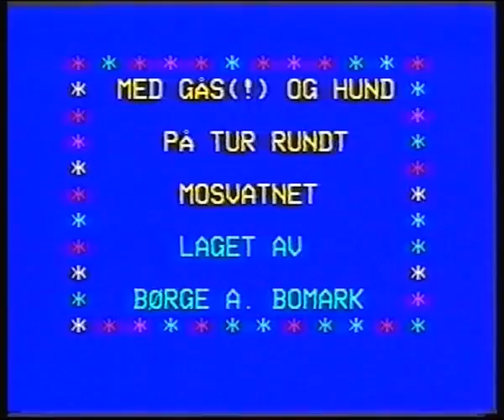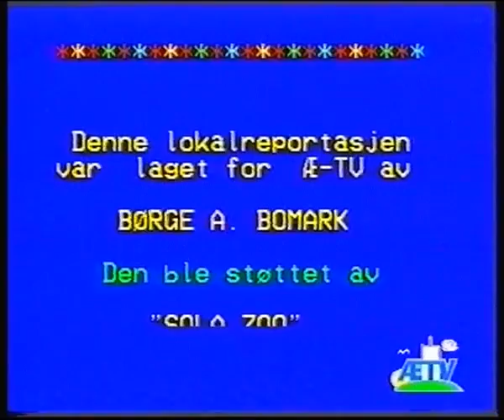Med gås og hund på tur rundt Mosvannet Børge Bomark